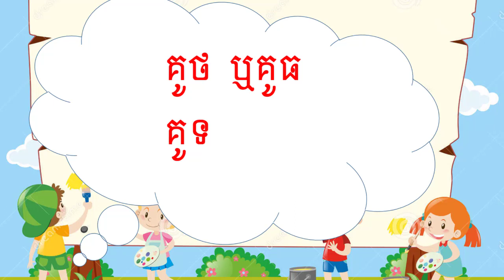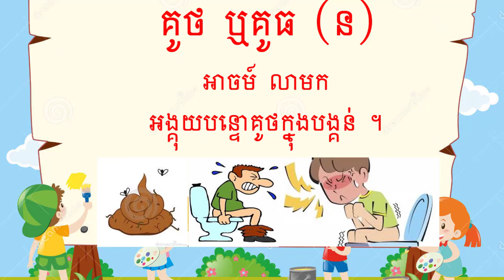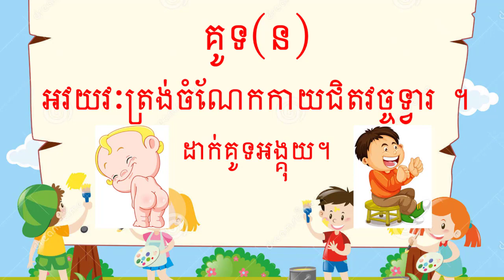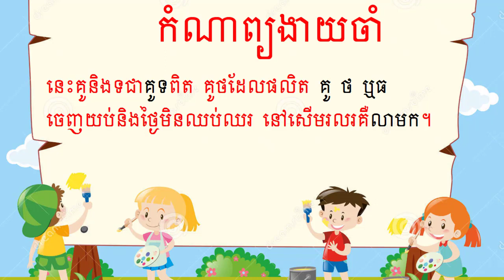គូថ ឬគូធ និងគូទ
គូថ ឬគូធ និង គូទ